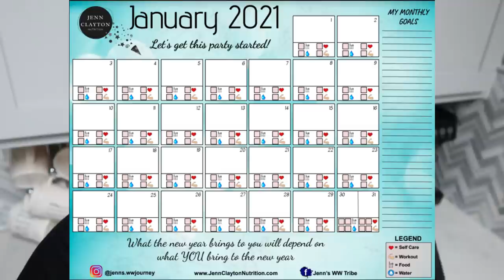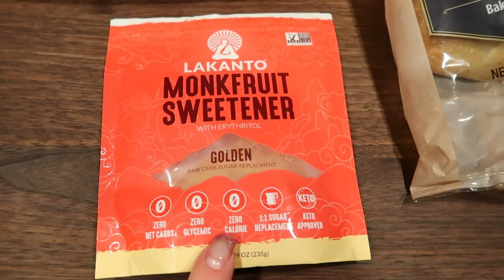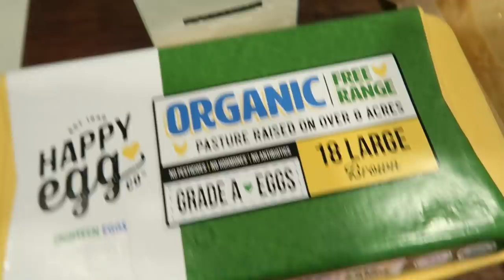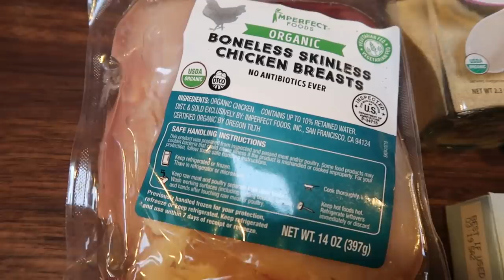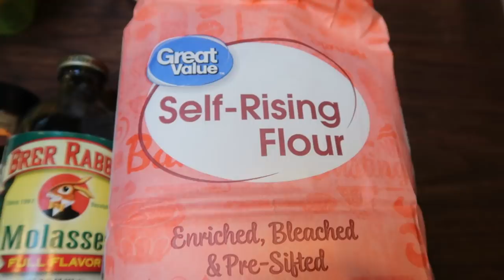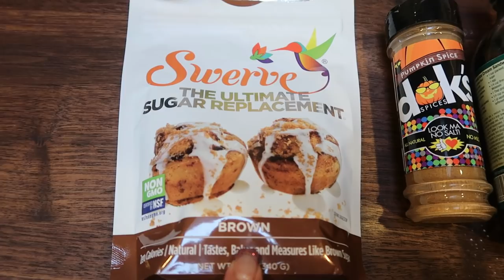WW MEAL PREP FOR WEIGHT LOSS | BERRY FRENCH TOAST | 2 POINT COOKIES | CHEESY CAULIFLOWER CASSEROLE!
HAPPY MONDAY!  I have three AH-MAZING recipes for you!!  Seriously good!!  Recipes are on my website below!!  Enjoy! XO

COOKIE SCOOPS:

🍎 🥑NUTRITION COACHING 🍎 🥑
As a Certified Nutrition Coach, I look forward to helping you reach your health and weight loss goals! I offer several different variations of nutrition coaching. I look forward to working with you!

🎉NEW CHANNEL!!! 🎉

Code- jennswwjourney

Code- jennswwjourney

💌HAPPY MAIL!!!💌
Jenn Clayton